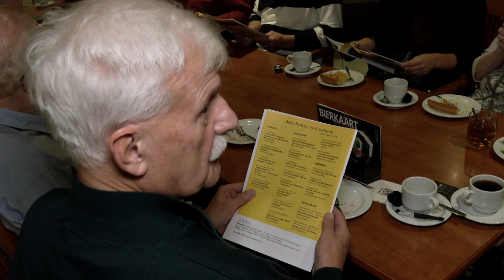Grashoek krijgt eigen dorpsblad